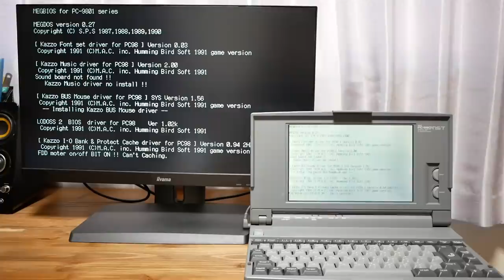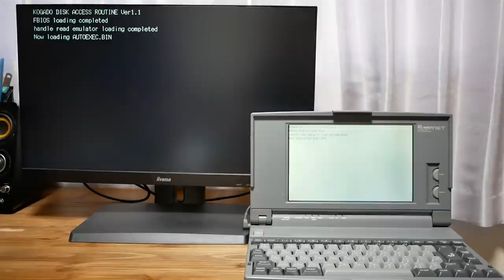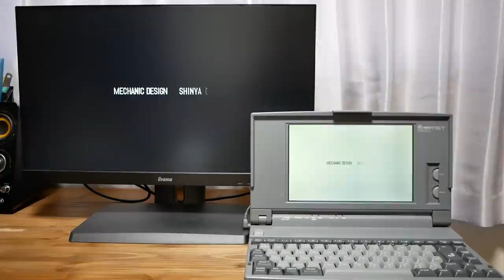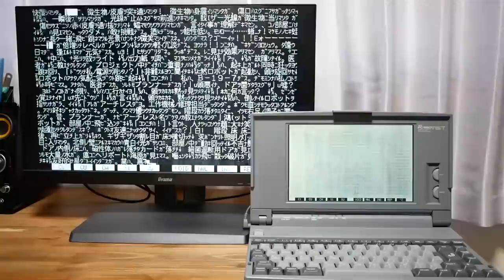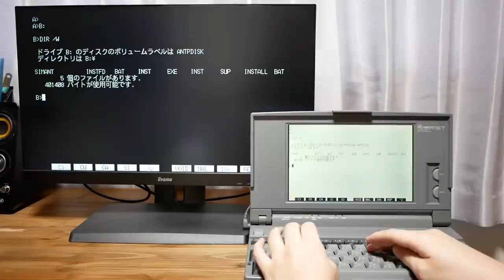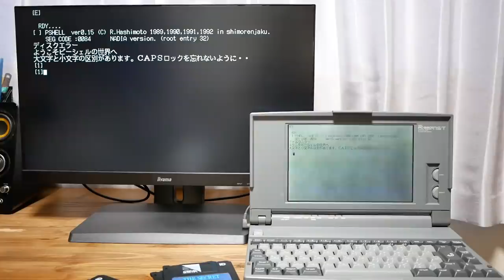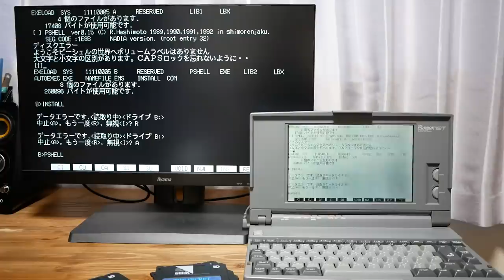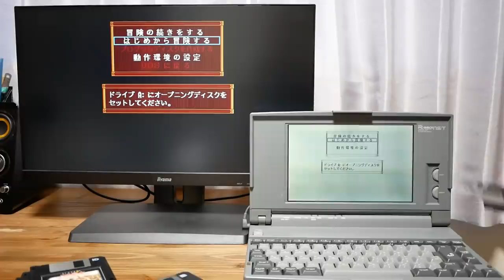全部動く??30年前のフロッピーのゲーム動作確認で大事故に!?【PC98】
ヤフオフで5,000円で購入したジャンクPC98のゲームソフト10本連続で動作確認を行います。
30年前のフロッピーディスクを動かしたら大事故に…⁉